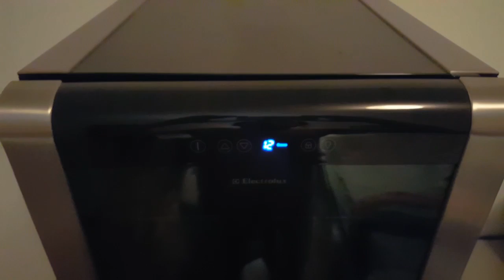Qual é o melhor perfume do mundo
Qual é o melhor perfume que existe?